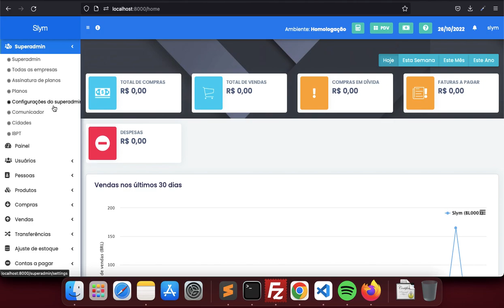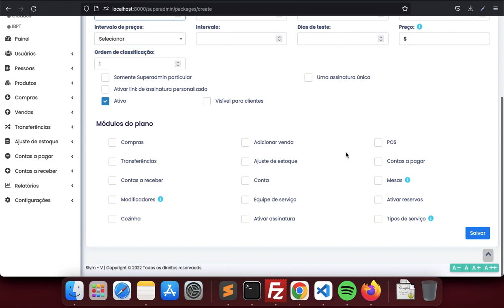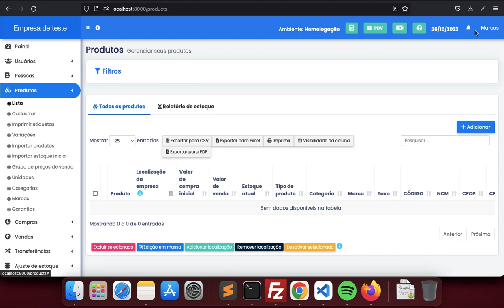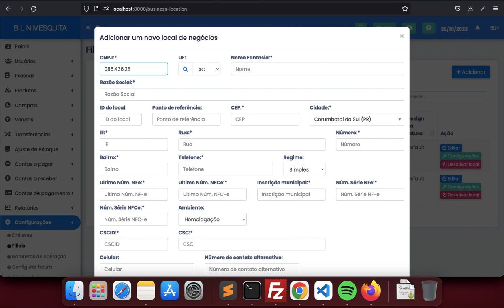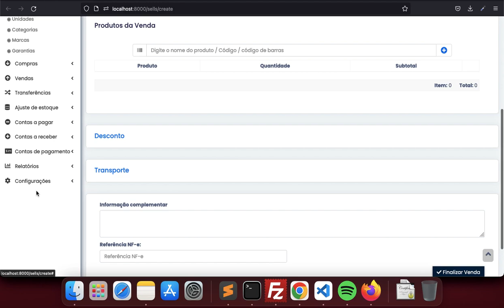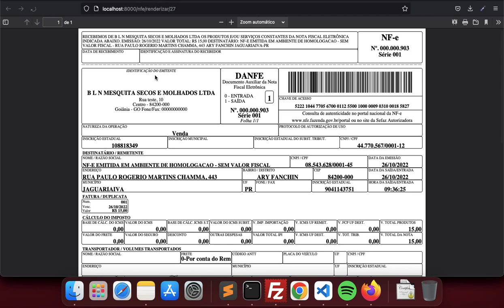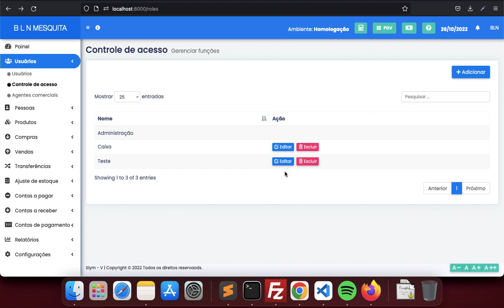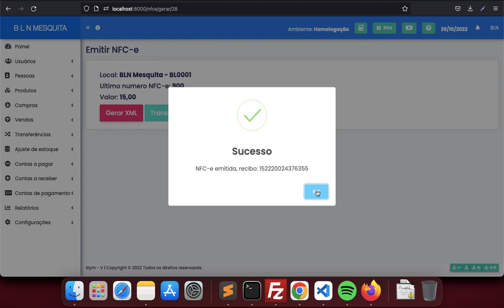ERP Laravel Emissor de NFe e NFCe - ERP básico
Sistema em PHP 8, desenvolvido utilizando framework Laravel 8.6
NFe/NFCe  - Recebimento de plano recorrente.
Banco de dados Mysql
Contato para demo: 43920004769